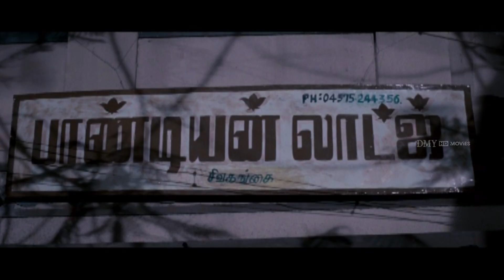The Five Criminal Escapes from Jail - Renigunta | Johnny | Sanusha | Sanjana Singh | DMY HD Movies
Renigunta is a 2009 Indian Tamil-language action film written and directed by R. Panneerselvam. The film stars Johnny and Sanusha in the lead roles, while Nishanth, Theepetti Ganesan, Thamizh, and Sandeep play supporting roles. The music was composed by Ganesh Raghavendra.